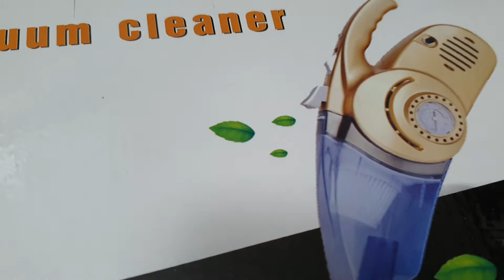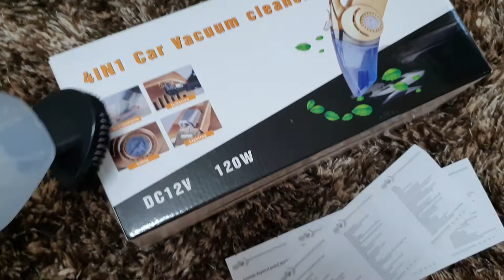Aspirator auto 12v 120w 4 in 1 cu compresor pentru roti, lanterna cu led si manometru mecanic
Buna ziua, asa arata aspiratorul auto 4in1 cu functie de aspirare (diferite accesorii si perie) + compresor + lanterna led si manometru.
Produsul se poate comanda de pe site (in limita stocului disponibil)